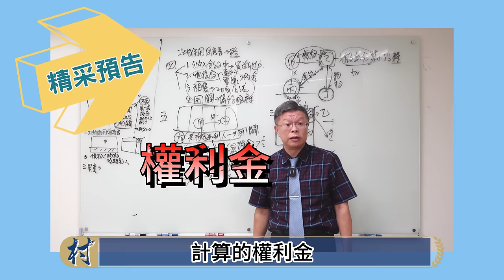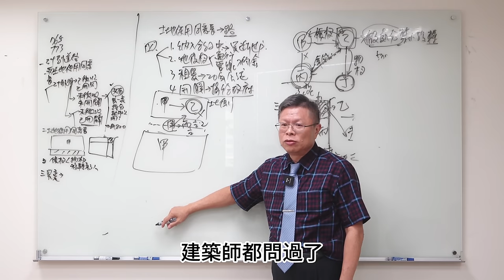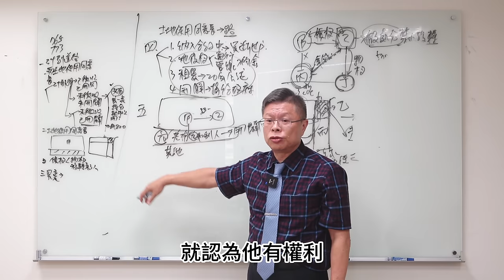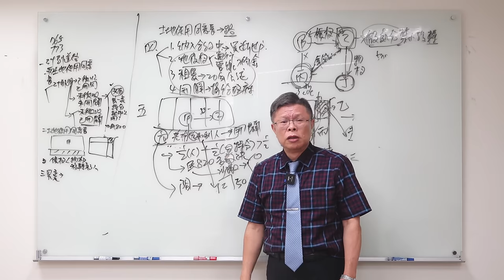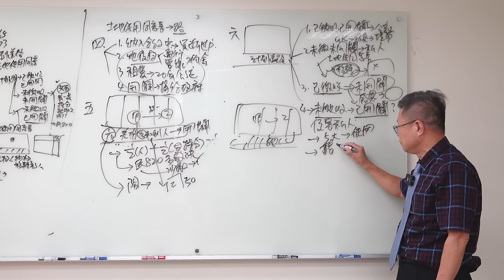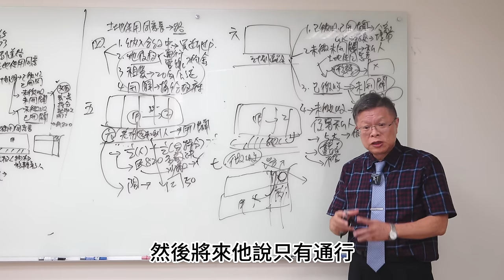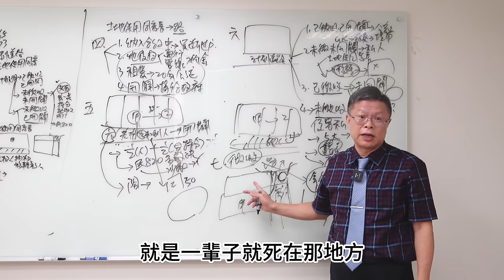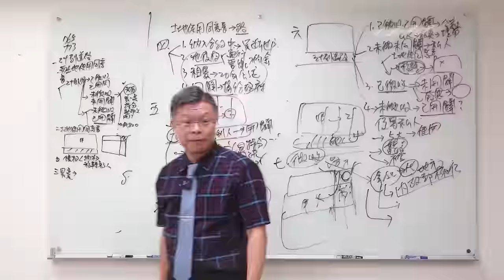【不動產系列ep.25】計劃道路未徵收，路地陷阱如何解決？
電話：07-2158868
LINE：myball2428